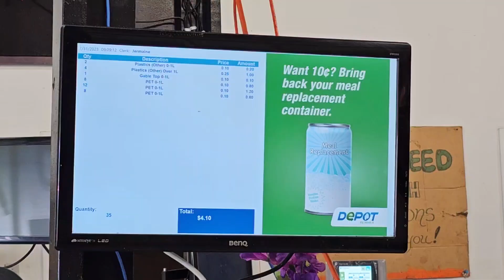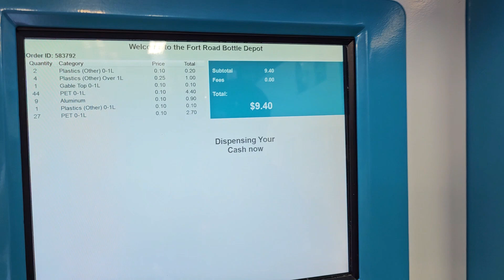Bottle Depot Canada | Summer Lawnmower | Buhay Canada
may pera sa basura boys and girls, pinalitan namin yung mga used na plastic bottles ni a kuya Julio at nilinis namin ang grahe at lawn nila. please dont forget to subscribe and share ng videos natin boys and girls. God bless us all!😇